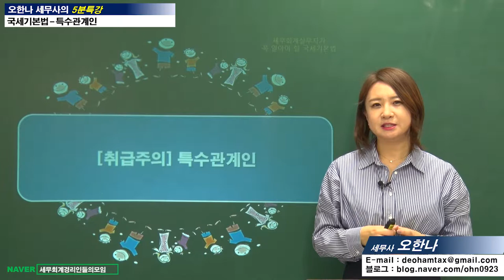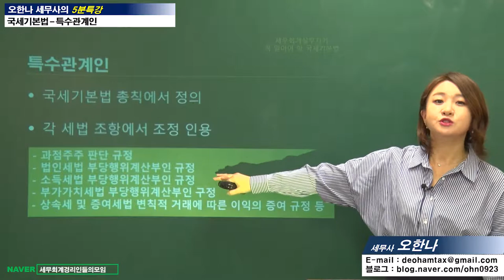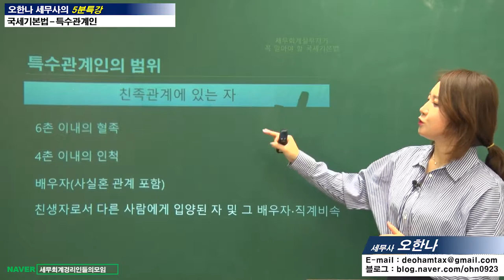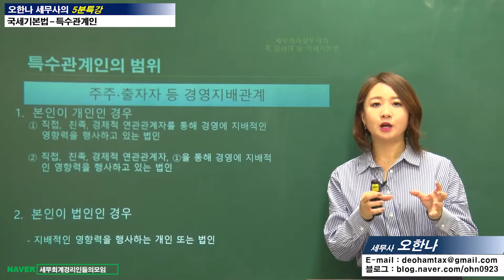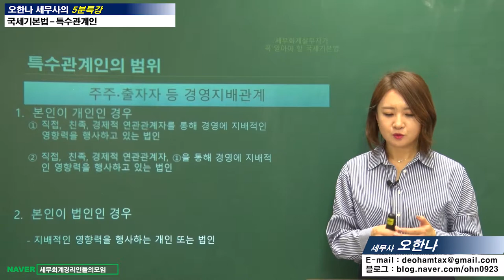#19 [국세기본법 5분특강] 나라에서 더 엄격하게 과세하는 특수관계인 이라는게 있다던데 [오한나 세무사의 5분특강]